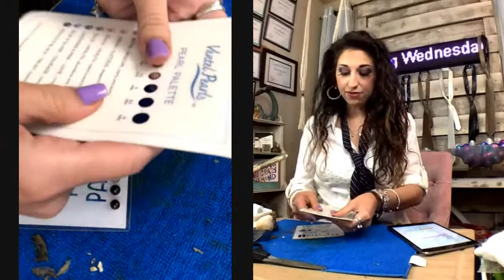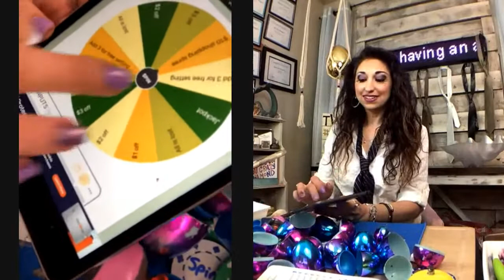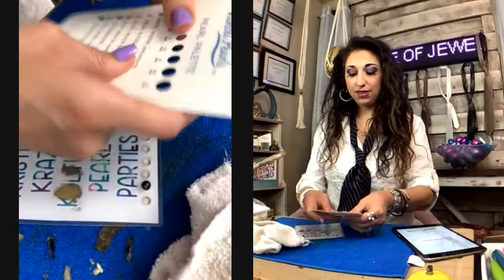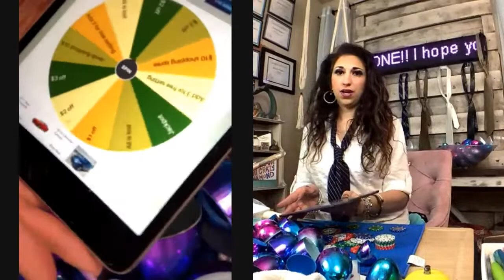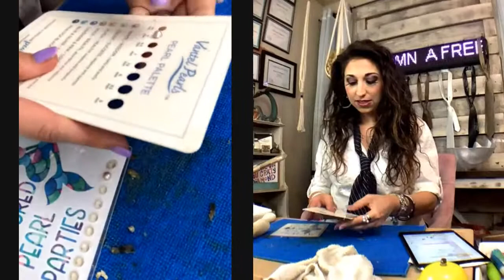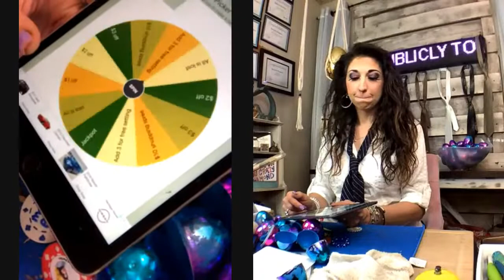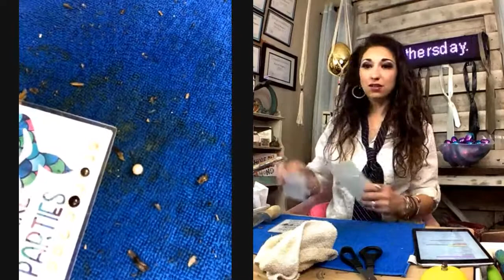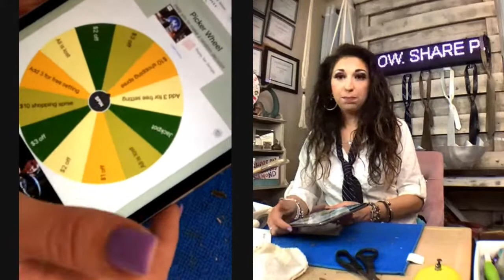Kristies Krazy Pearl Parties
fathersday PARTY!! BONUS PRIZE GRILL up for grabs PLUS Father’s Day gifts every 10 oysters shucked!! Only party to guarantee Father’s Day gifts on time arrival!